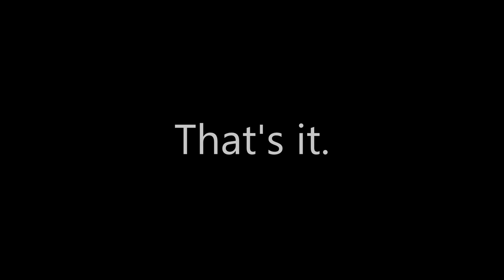Every Arizona football win since 2019